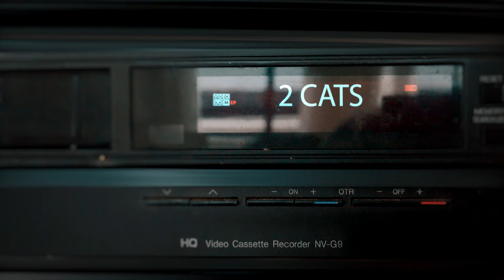ASTONISHING TALES OF TERROR: ROCKTAPUSSY - Movie Review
▶️ The 2 cats talk about Astonishing Tales of Terror: Rocktapussy!

🎦 Astonishing Tales of Terror: Rocktapussy!  (2022)
Director: Andrew Cymek
Writer: Andrew Cymek
Stars: Brigitte Kingsley, Landy Cannon, Sara Mitich, Patrick Kwok-Choon, Troy Blundell
Plot Synopsis: A group of everyday heroes encounter the fight of their lives in the deep mines of Northern Ontario where they unwittingly awaken an ancient giant octopus.

🔁 Want to support us? Check these links out!

🎵 🎧 I get my Music and Sound Effects from SoundStripe - Try them out today!

Additional music and sound effects from the film Barbarian (2022), directed by Zach Cregger.